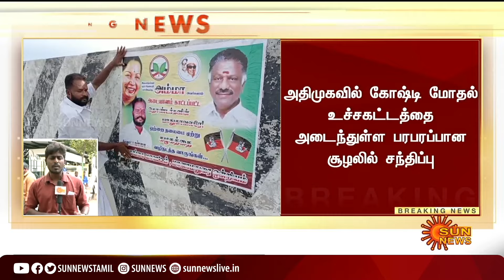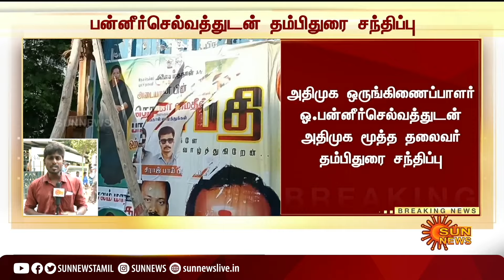OPS Vs EPS | தலைமை கழகத்தில் பன்னீர் திட்டவட்டம் - எடப்பாடி அதிர்ச்சி | ADMK | Sun News